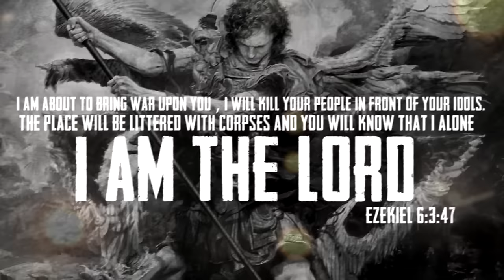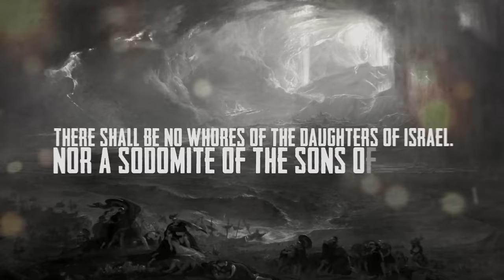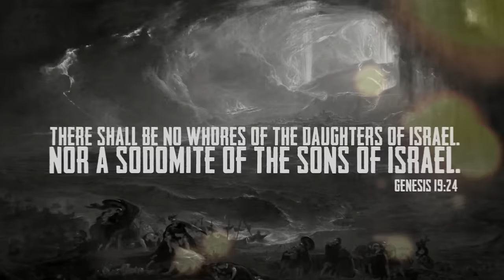SOULFLY - Sodomites feat. Todd Jones of NAILS (OFFICIAL TRACK & LYRIC VIDEO)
Official track and lyric video for "Sodomites" feat. Todd Jones of NAILS from SOULFLY's tenth studio album, ARCHANGEL.

SOULFLY's tenth studio album, ARCHANGEL, is out now worldwide via Nuclear Blast Entertainment.